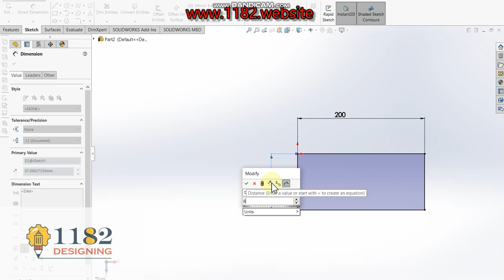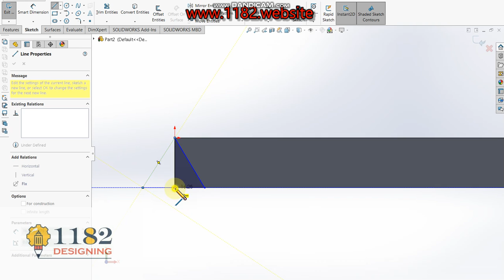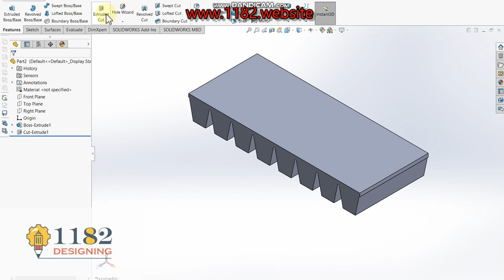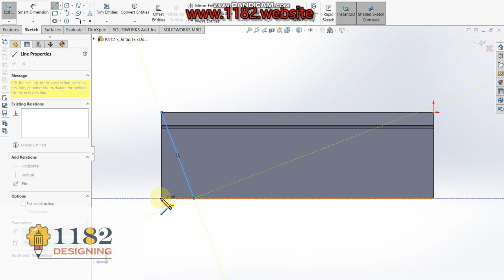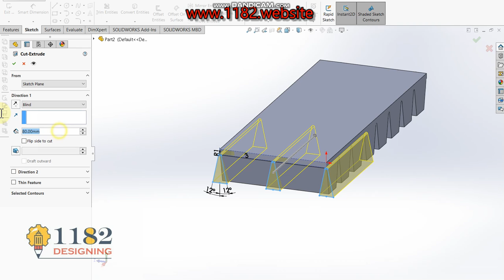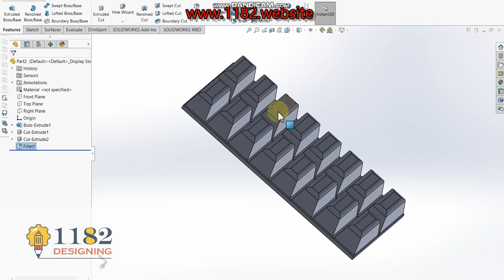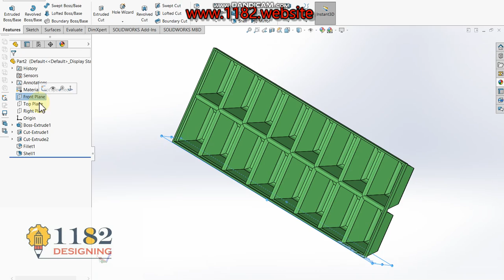CAD Tutorial - 50